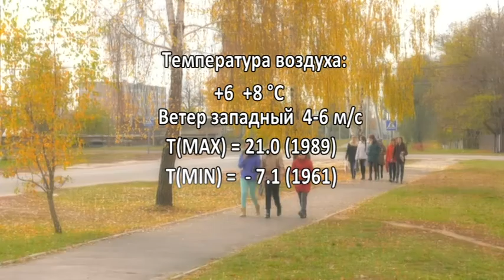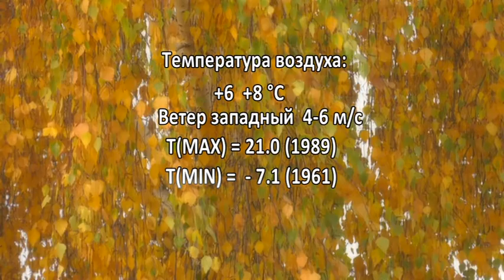Фреш новости 24.10.2018